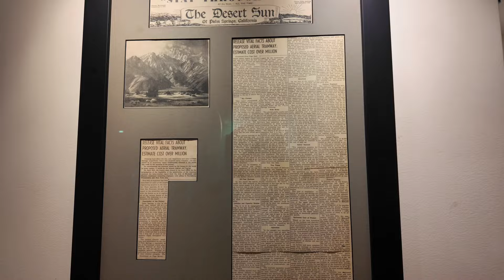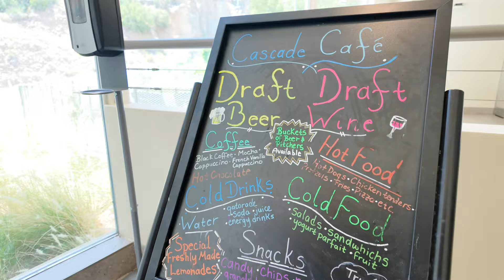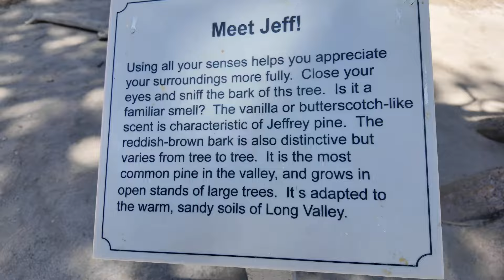Doing Palm Springs Right! (Travel Vlog)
The travel adventures brings us to sunny Palm Springs (Summer Edition). Get ready to explore one of our favorite spots in Southern California.

First a big thank you to Spirit of Sophia for hosting us at this wonderful resort located near the heart of Palm Springs. Perfect for big parties or just anyone wanting to get a lot of privacy for a great price! So foodie adventures take us to Kreem for some delicious ice cream affagatto and cold brew. We stop by La Bonita to try their hot Cheetos tacos; which were delicious. Then we take the tram to the heavens, well it felt that way being at the top of the mountain since it was so cold. Finally we head to dinner to Thai Smile which does just that, puts a smile on our face.

So go ahead and grab the snacky snacks. Start making notes on where to go and what to do. Fam let’s roll!!